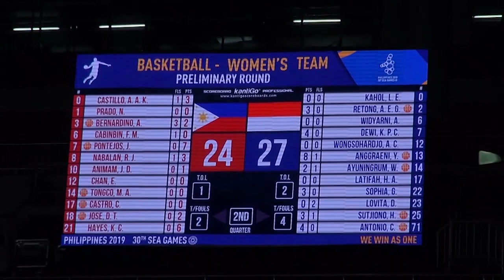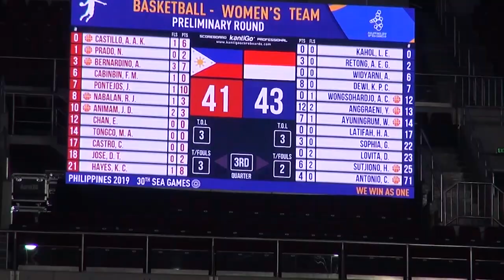cuplikan pertandingan tim basket putra & putri Indonesia di SEA GAMES 2019 Filipina